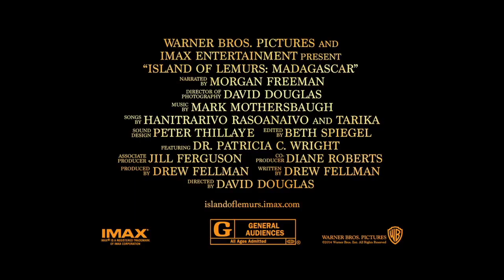Fighting Fire - Island of Lemurs: Madagascar Featurette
Slash and burn agriculture is the biggest threat to lemurs in Madagascar.  103 species of lemurs, over half of the total lemur population, are in danger of extinction.